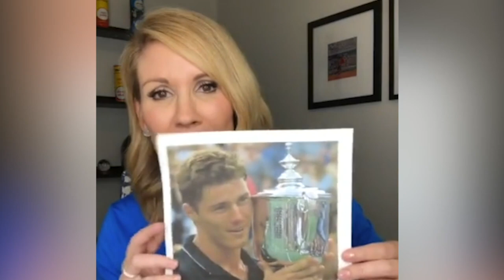Hall of Fame Live with Marat Safin